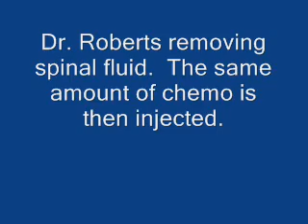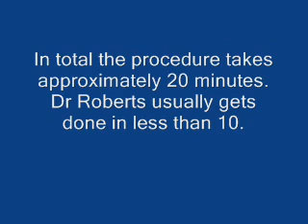Lumbar Puncture Chemotherapy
WOW I can't believe how long ago this was!  All is well, Jas is a completely healthy woman today.    She had ALL diagnosed 7/2005- So glad this is behind us.  Dr Roberts no longer practices oncology at Miller's we are so THANKFUL and GRATEFUL for having him as Jas' Dr.  Excuse my cackling - not cute- Anyhow Jas was an amazing patient- an absolute trouper shows that things are how you make it- lumbar puncture chemo sounds like the ultimate scariest thing- and she would laugh through each and every one of them.  Maybe this vid will ease a mind or two.  :p